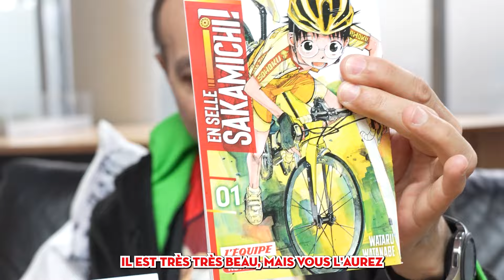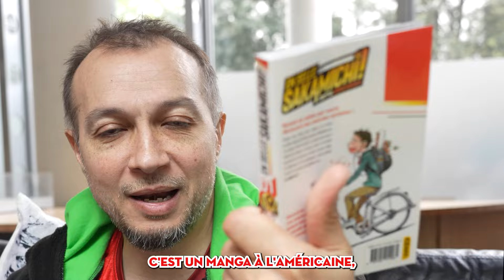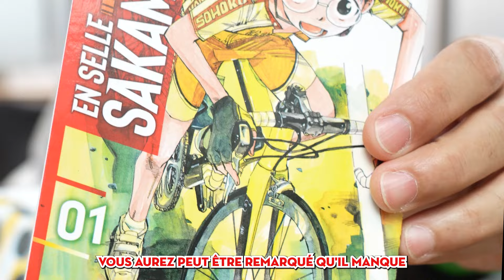"En Selle, Sakamichi !" : les dessous du projet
Ce 7 mai 2024 sort le 1er tome de notre nouvelle série "En Selle, Sakamichi !".

Afin de répondre aux nombreuses questions que nous avons reçues suite à son annonce, notre Directeur Greg prend le temps de vous expliquer les dessous de ce projet ambitieux et répondre à vos questions...